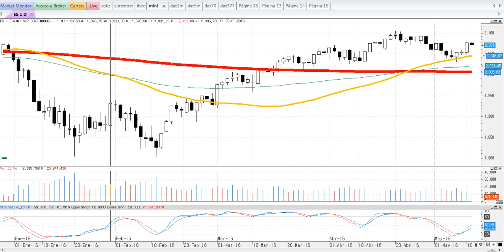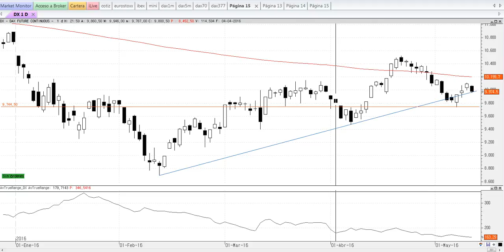Resumen de mercados en 90 segundos del miércoles 11-5-2016 por Cárpatos